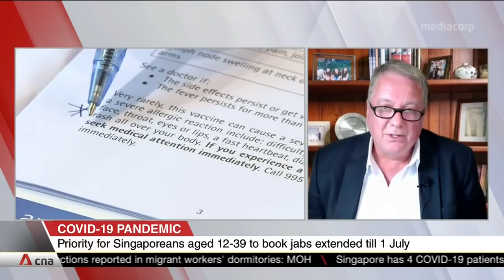COVID-19: Dr Dale Fisher on vaccinations, guidelines for vaccinated individuals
Singapore will speed up COVID-19 vaccinations and is looking to fully inoculate two-thirds of the population by early August. It is also preparing new guidelines for vaccinated individuals, with measures to be eased as more people get vaccinated. Dr Dale Fisher, Chair of the Global Outbreak Alert and Response Network at the WHO, and professor at the Yong Loo Lin School of Medicine, NUS, shared his thoughts on these latest developments.